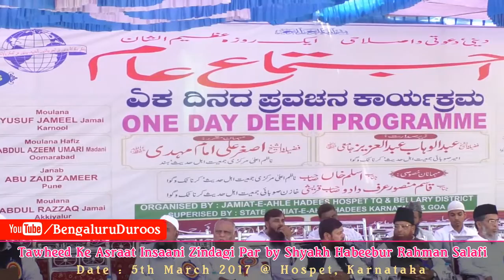Tawheed Ke Asraat Insaani Zindagi Par by Shaykh Habeebur Rahman Salafi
Tawheed Ke Asraat Insaani Zindagi Par by Shaykh Habeebur Rahman Salafi @ Hospet, Karnataka.